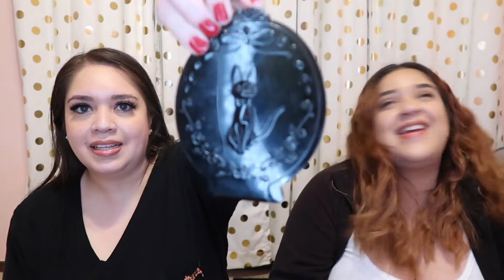What's In My Bag?!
You may just find something interesting things lurking in there.

🔔HIT THE NOTIFICATION BUTTON TO GET A NOTICE EVERY TIME WE POST🔔